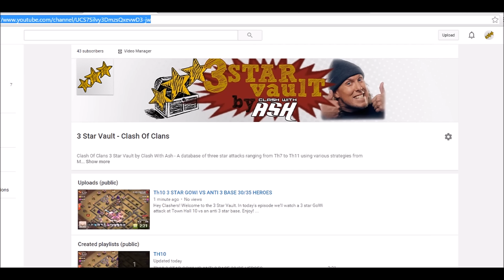CHANNEL ANNOUNCEMENT! NEW STREAMING SCHEDULE W/ HIGHLIGHTS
Hey Clashers! I'm happy to announce that I'm now streaming on Mobcrush every Sunday at 2pm EST and a rotating evening that I'll announce each week so I'm available to a broader array of time zones and schedules.

I hope you're as satisfied with the quality of MobCrush as I am. The platform is truly a class above the rest in terms of quality.

- Clash with Wick! YouTube
- Thanos from SAC Kings Elite
- Daddy War Bucks Clan
- Neetstreet
- LundyLife of Goonies Clan
- Jo from A2 in Elite Nation!
- Shane Killingsworth
- The Slim Fool
- LashShadow
- Dimi Tragakis
- Rogue from Clanbake
- CandiBarr from Ateam!
- Weldon- Splinter Cell
- Shake N Blake
- DennisTheMennis

- I update it every week with new content. Don't miss the new 3 Star Academy!

Feedback always appreciated - and please share my channel with your clanmates!!

Social Media-

Original Music by : The King Slayer AKA Inertia (Soundcloud)
Outro Song used with Express Written Consent from Runrig.
"Clash Of The Ash" is the first single from Runrig's thirteenth studio album "Everything You See"